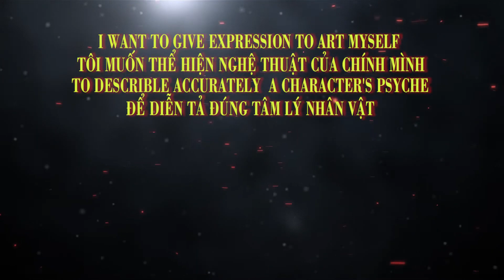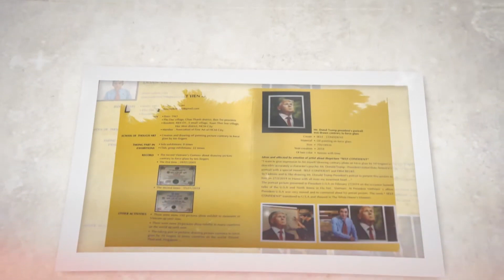Đoàn Việt Tiến - Phóng sự vẽ Tổng Thống Mỹ Donald Trump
Một bức tranh vẽ tổng thống Donald  Trump đã được lựa chọn để tặng tổng thống Donald Trump nhân hội nghị thượng đỉnh Mỹ - Triều .

Phóng sự truyền hình được thực hiện bởi nhà đài Hà Nội 1